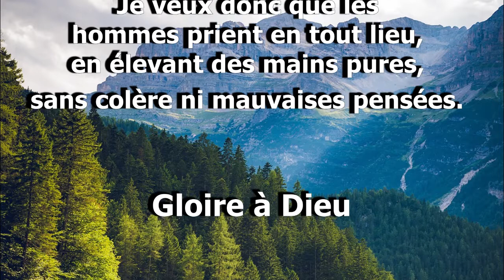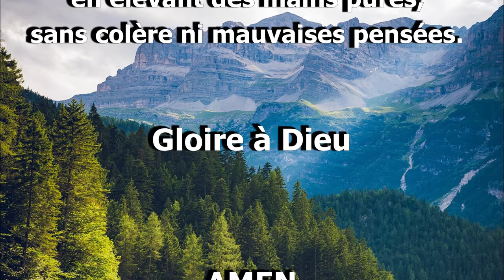1 Timothee 2 V 8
1 Timothee 2 V 8
Je veux donc que les hommes prient en tout lieu, en élevant des mains pures, sans colère ni mauvaises pensées.